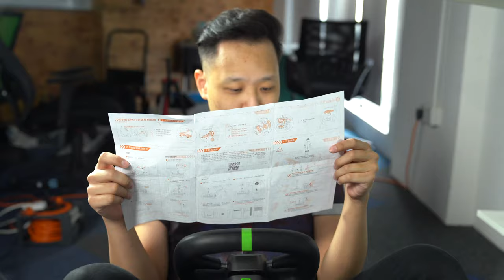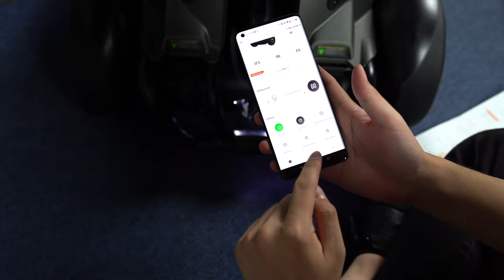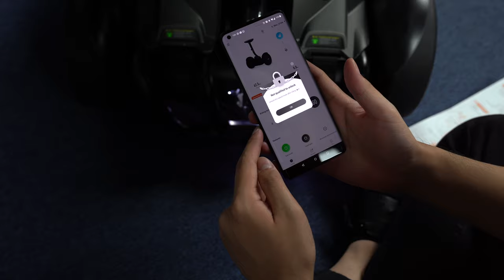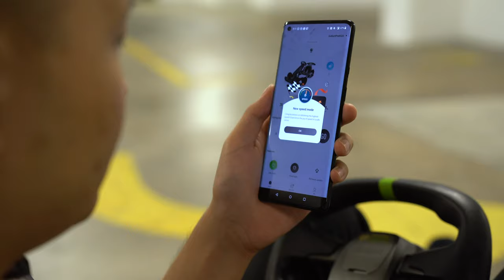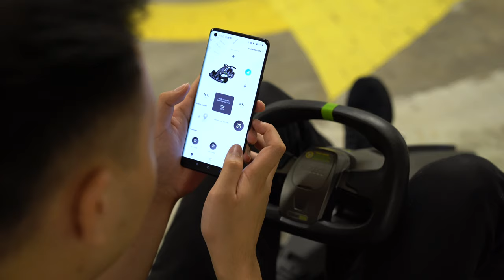Segway-Ninebot Gokart Pro unboxing & assembly (PART 1)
Today, we've got something quite special. It's the Ninebot Go Kart Pro, and it's a fully electric go-kart that's powered by a Ninebot Mini. It has a top speed of 37 km/h, has a range of up to 25km, plus it has a drift mode so you can kick the tail out in the corners.